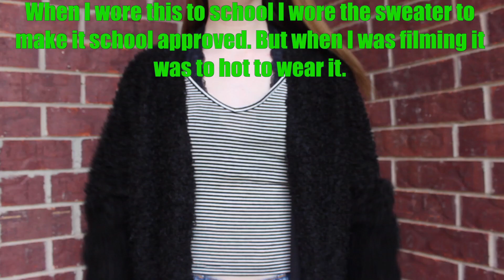♡Last Week of School:OOTW♡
♡ OPEN THIS FOR SUMMER ♡

ABOUT ME:

My Name : Rachelle
Camcorder: Canon Rebel t3i
Age: 15
Editor: final cut pro x